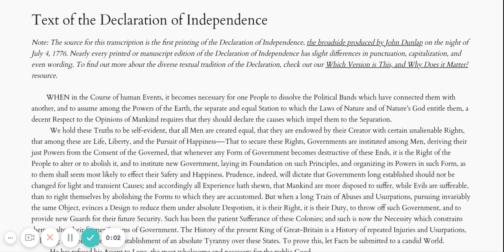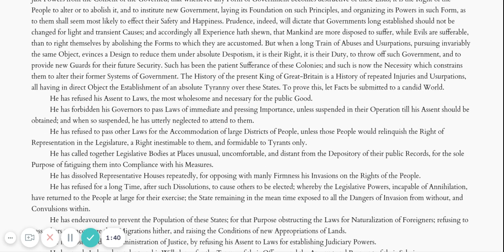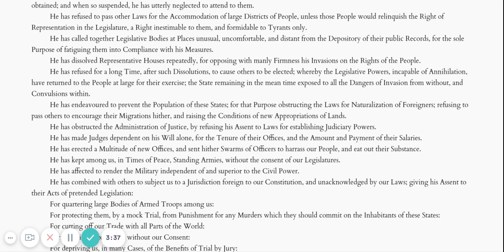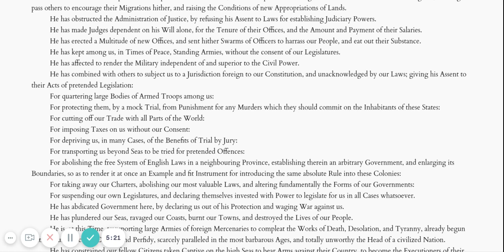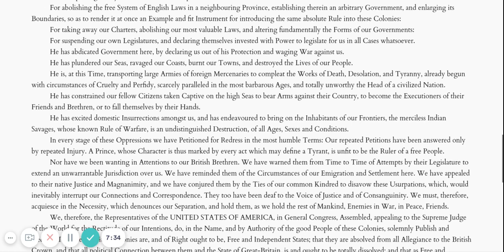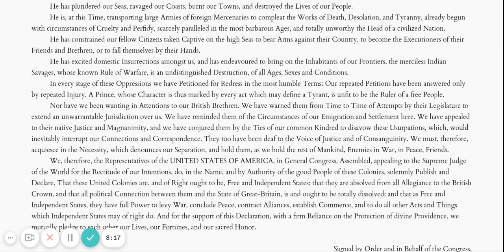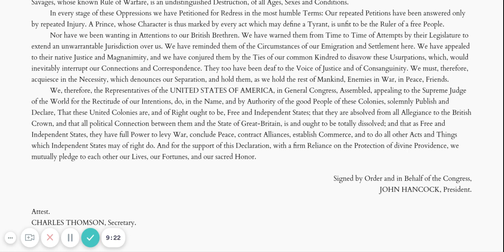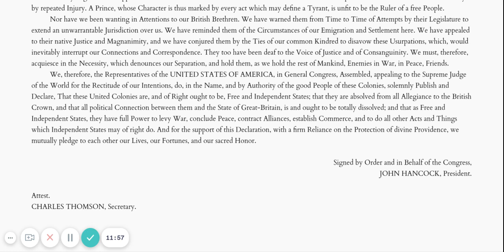Text of the Declaration of Independence